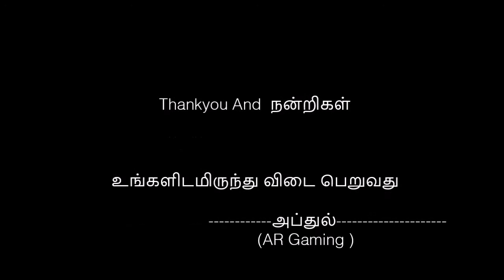Worlds Best Clan Tamil Spartans | My First COC Clan Attack | Strategy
Hi Friends,

Clash of Clans is a freemium mobile MMO strategy video game developed and published by Supercell. The game was released for iOS platforms on August 2, 2012, and on Google Play for Android on October 7, 2013

COC is Clash of Clan . the best strategy Game in google play store. for your android phone.
in this video i have shown my strategy for war.

OUR CLAN